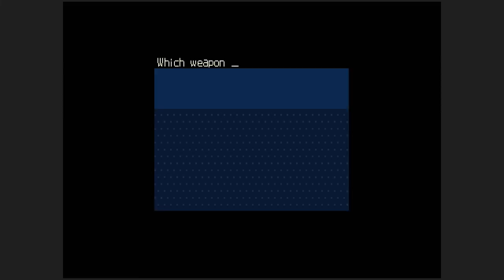Kero Blaster - John Frogman and the Unlimited Mud Monsters!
Welcome one and all to another Wandom Wednesday! Once again our boys are playing the wonderful side scrolling shooter called 'Kero Blaster' brought to us by the dev's Studio Pixel and publisher AGM PLAYISM.